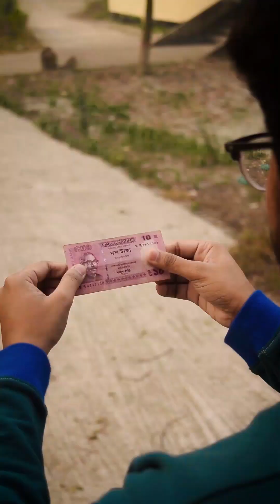Toxic Friend | গ্রুপে এমন কিছু বন্ধু থাকবেই | Funny video | WNT Brothers